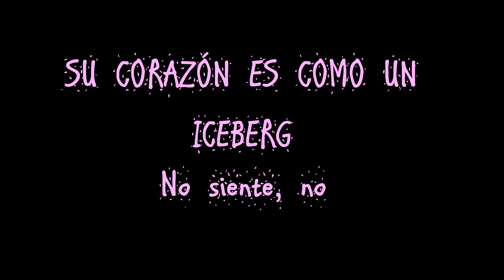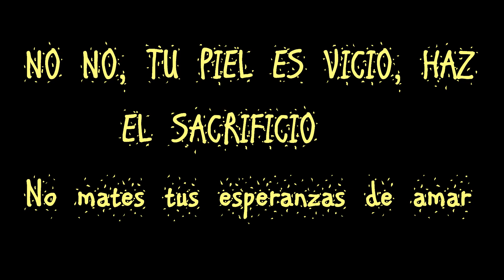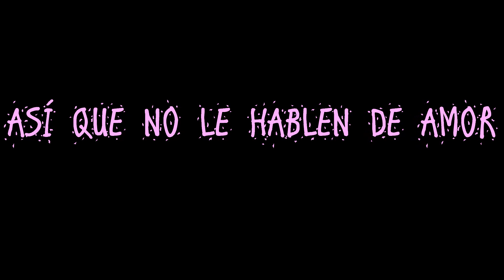CD9 - No Le Hablen De Amor (LETRA)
Letra de CD9 No le hablen de amor,
Nuevo estreno 2017.
Sugerencias en los comentarios